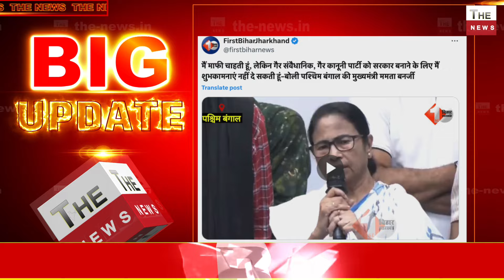तीसरी बार PM पद की शपथ लेंगे Modi शपथ ग्रहण करने से पहले ममता बौखलाई गिर जाएगी NDA सरकार